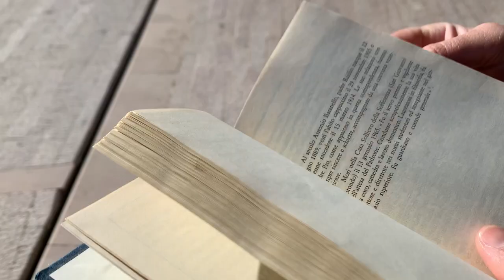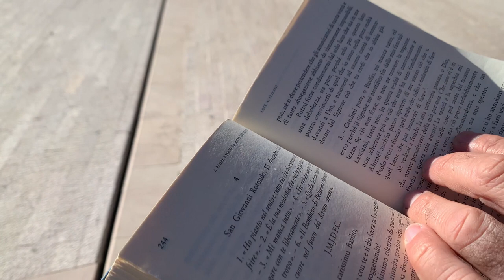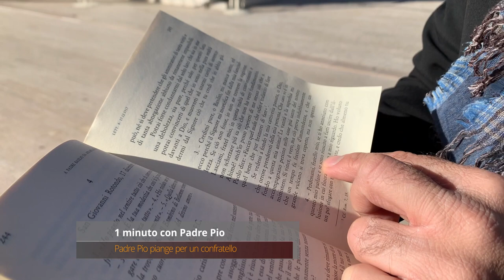Padre Pio piange per un confratello